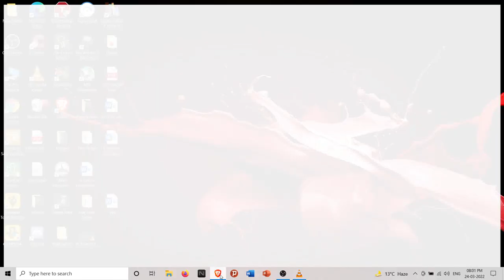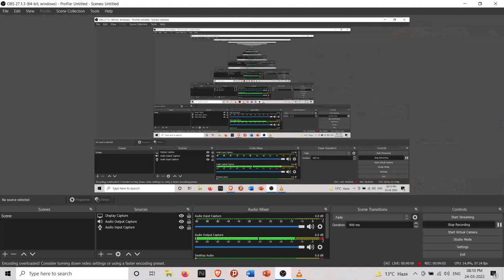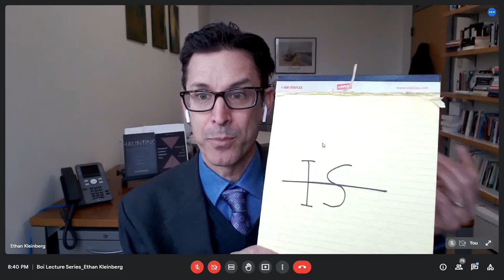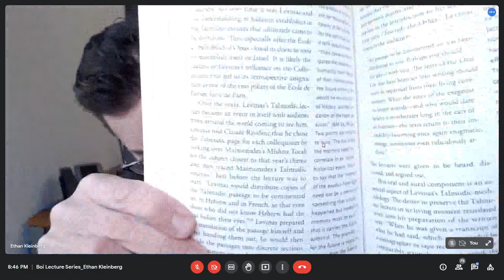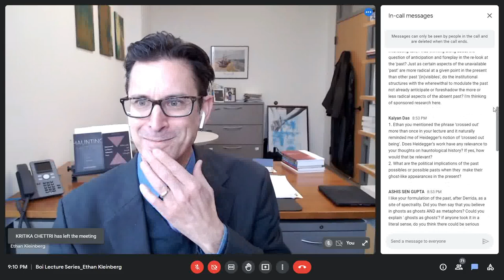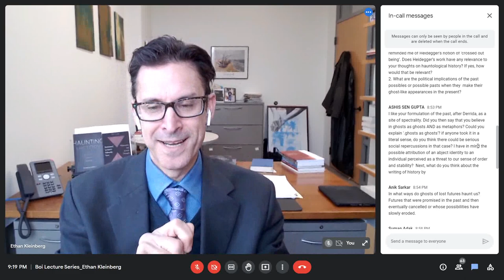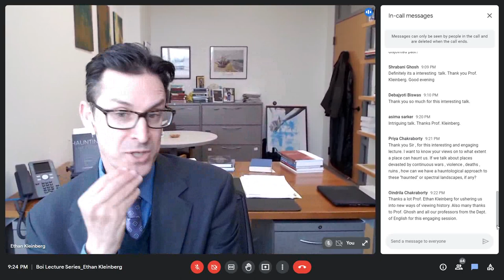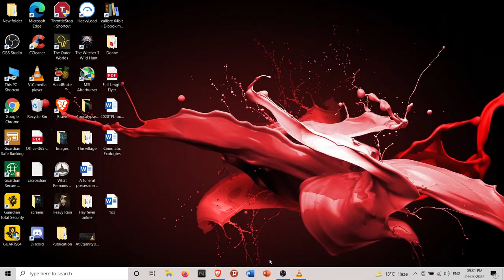Boi Lecture Series Ethan Kleinberg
Boi Lecture Series-24th march, 2022
Department of English, University of North Bengal
Boi in Focus--
Haunting History: For a Deconstructive Approach to the Past. Stanford University Press, 2017.